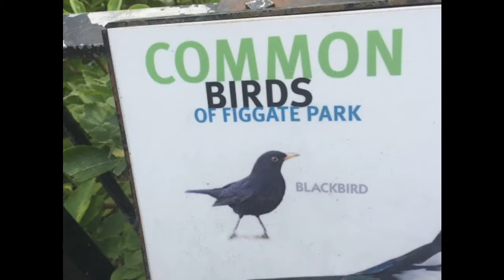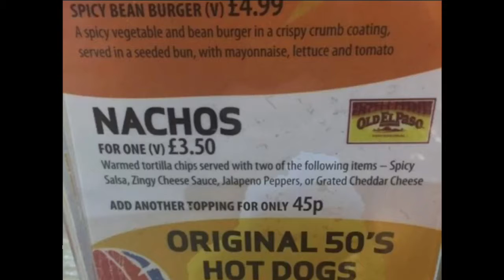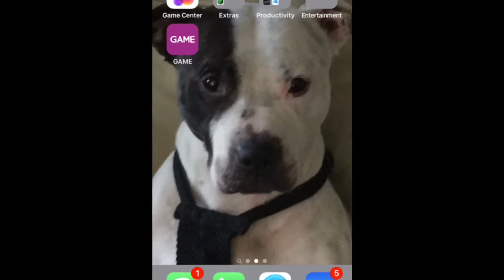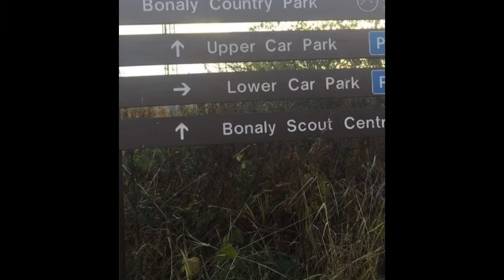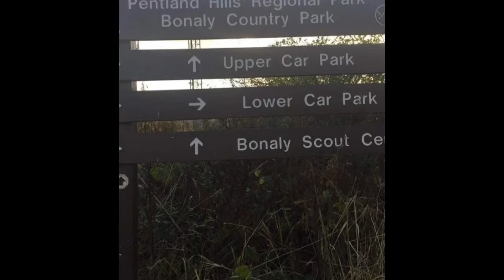Pics of the year 2016 pt 2